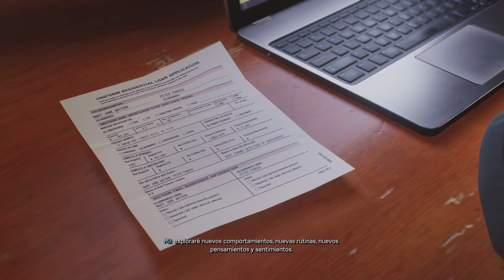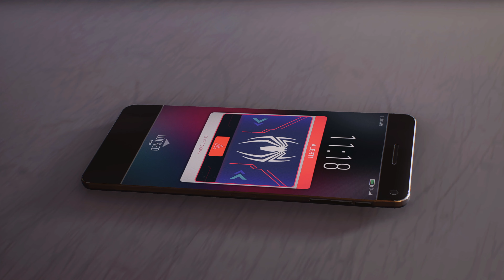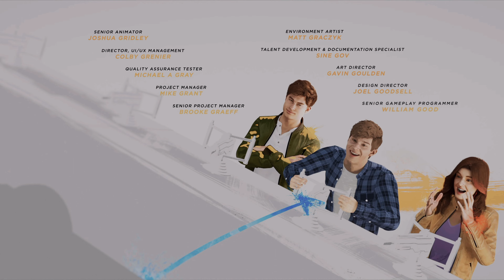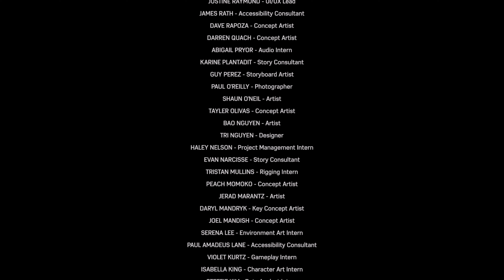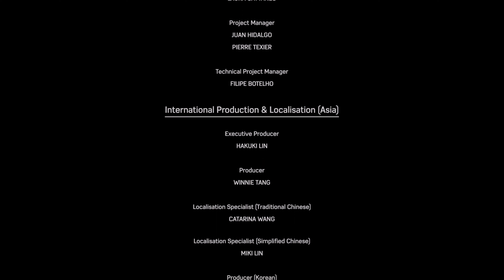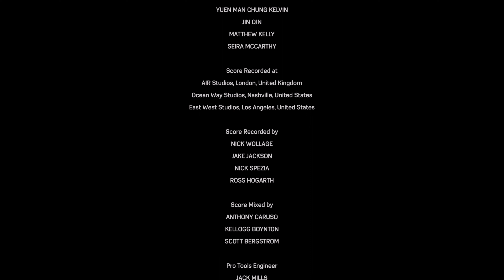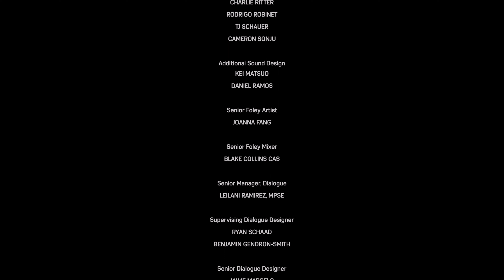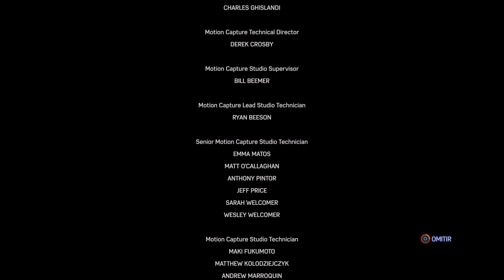🎬🎬 PELICULA Y PALOMITAS🍿🍿MARVEL’S SPIDER-MAN 2✅HISTORIA+GAMEPLAY✅🎬4K ESPAÑOL ESPAÑA🎬✅EP-6 FINAL✅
🎮BATALLA EPICA CONTRA VENOM🎮UN GRAN PODER CONLLEVA UNA GRAN RESPONSABILIDAD🎮✅HISTORIA+GAMEPLAY COMPLETA✅🎬4K 🇪🇸ESPAÑOL ESPAÑA🇪🇸 ✅GAMEPLAY PURO, SIN CAMARA Y SIN COMENTARIOS✅

LOS GRANDES HÉROES SE FORJAN JUNTOS.
Vuelven los dos Spider-Man, Peter Parker y Miles Morales, para una nueva y emocionante aventura en la aclamada franquicia de Marvel's Spider-Man.

La evolución de la historia de Spider-Man
El increíble poder del simbionte obliga a Peter y Miles a enfrentarse a la prueba de fortaleza definitiva, tanto con máscara como sin ella, mientras intentan equilibrar sus vidas, sus amistades y su deber de proteger a quienes lo necesitan.

Características principales de los dos Spider-Man en Marvel's Spider-Man 2
Juega con dos Spider-Man
Alterna entre ambos Spider-Man con rapidez mientras exploras la Nueva York ampliada de Marvel.

Características principales de Venom en Marvel's Spider-Man 2
Enfréntate a icónicos supervillanos de Marvel
¡Enfréntate a una gran variedad de villanos nuevos y emblemáticos, como el monstruoso Venom, el despiadado Kraven el Cazador, el impredecible Lagarto y muchos más!
Características principales de coney island en Marvel's Spider-Man 2
Sumérgete en la Nueva York ampliada de Marvel
Explora la Nueva York de Marvel, ahora más grande que nunca, con dos nuevos distritos (Brooklyn y Queens) y lugares tan emblemáticos como Coney Island, entre otros.
Balancéate, salta y usa las nuevas alarañas para recorrer la Nueva York de Marvel, cambia rápidamente entre Peter Parker y Miles Morales para experimentar historias diferentes y nuevos poderes épicos, y haz frente al icónico villano Venom que amenaza con destruir sus vidas, su ciudad y a sus seres queridos.